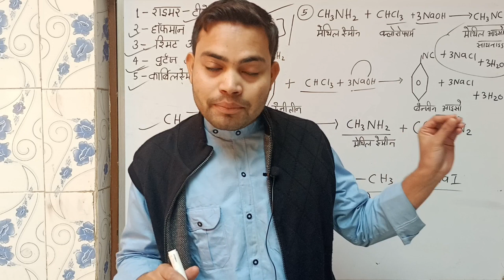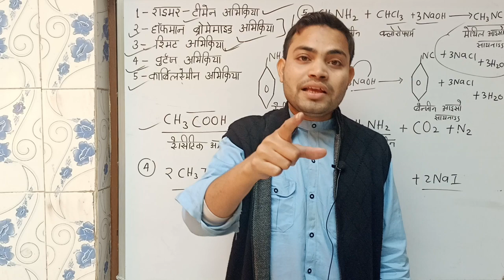What is Business || बिजनेस क्या है || हम लोग अभी भी बिजनेस और नौकरी में फर्क नहीं जानते